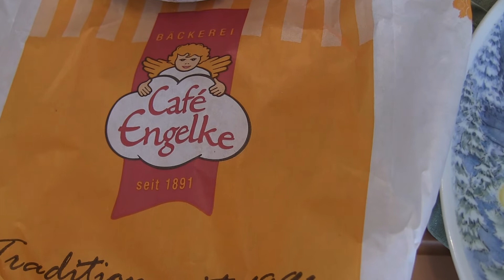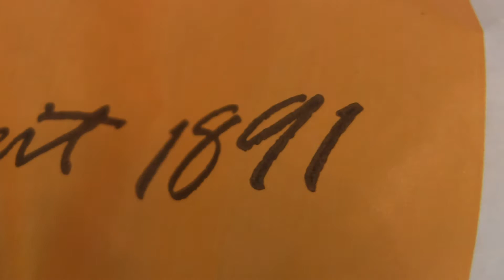Café Engelke /Leckerer Apfelkuchen mit Apfelstückchen "undichte Tassen" (Spaßvideo Hildesheim)Teil 8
Privates Werbevideo Spaßvideo / Satire vom 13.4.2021